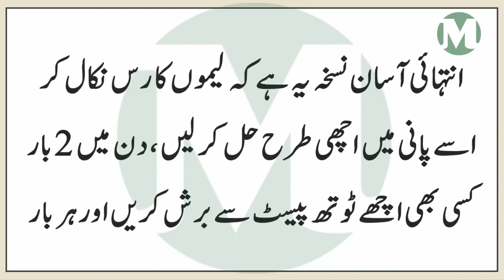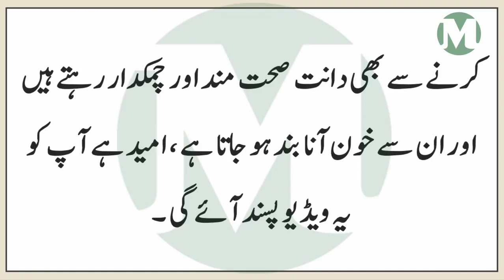Teeth Whitening At Home In 3 Minutes How To Whiten Your Yellow Teeth Naturally Works 100%